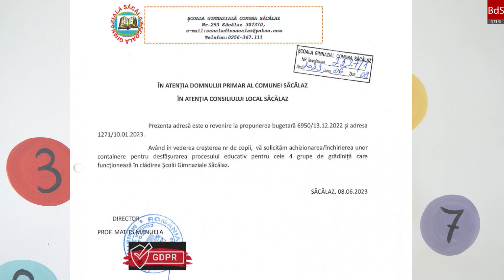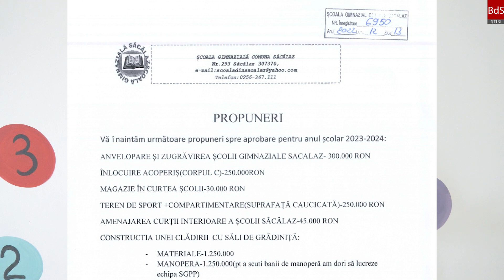Sunt necesare containere pentru copiii care vor merge la grădiniță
”Având în vedere creșterea numărului de copii, vom avea nevoie de mai multe săli de clasă pentru desfășurarea procesului instructiv-educativ. (...) În cazul negăsirii unei soluții de spațiu, solicităm închirierea/achiziționarea de către UAT Săcălaz a unor containere în care grupele de grădiniță să-și desfășoare activitatea până la construirea unei noi clădiri” – a fost solicitarea pe care directoarea Manuela Matits a făcut-o primarului Viorel Nicu în numele Școlii Gimnaziale din Săcălaz.
La rândul său, primarul Săcălazului a susținut că este de acord cu soluția propusă de către șefa învățământului săcălăzean de a închiria ”momentan” containere și nu de a le cumpăra. De asemenea, în susținerea punctului său de vedere, ca de fiecare dată, primul gospodar al comunei a dat vina pe neaprobarea bugetului și pe consilierii locali.